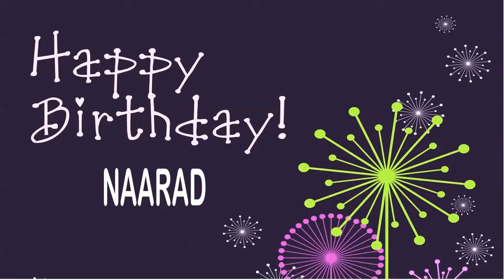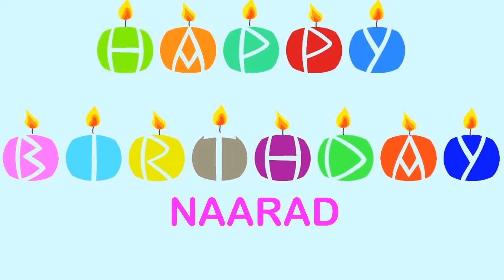Naarad Wishes & Mensajes Happy Birthday Happy Birthday